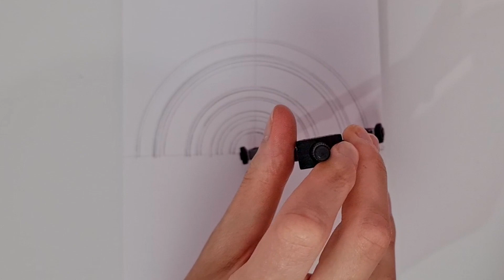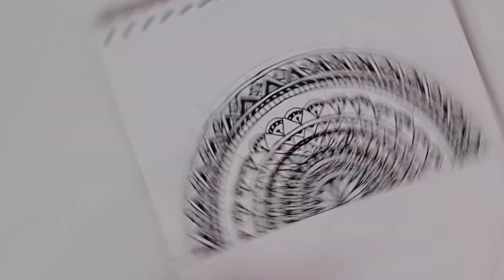Drawing half mandala half moon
I drew half mandala half moon, hope you like it :)

The pens:
- Artline 0.3
- Artline 0.4
- Gaver castell 0.1

Soft pastels:
- white
- pale blue
- coblat blue
- black